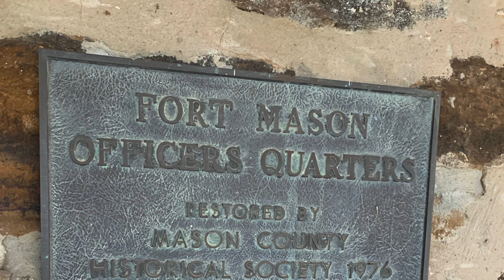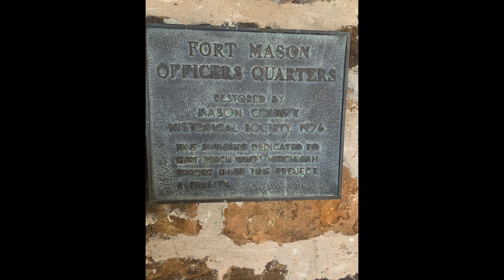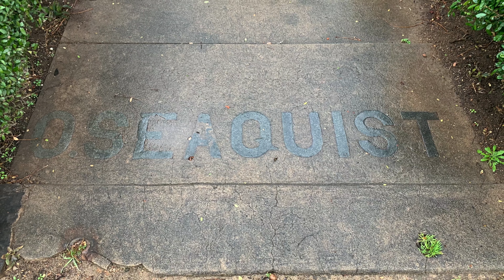I hunted HAWAIIAN RAMS and NEW ZEALAND RED DEER in TEXAS!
This week, some friends and I went on our annual exotic game hunt!

We find hunts, here in Texas, to go on that are usually WAYYYYYY too expensive for in their native countries.
Last year, we hunted Axis in Bracketville Texas, this year- Ram hunts with a bow and arrow in Mason Texas, and Red Deer Hind hunt in Kerville!

We always have a friggin blast!

In Mason, we hunted with and lodged The Wild Life Ranch

In Kerville, we were guided by the Man himself - David Lee, this dude is awesome. 84 years old and I was struggling to keep up!

IT was an AMAZING time, don't let the video fool you, we tracked the rams almost 7 miles before we were able to make a shot, and boy those Red deer took a minute to get a place we could make a shot. like 36 hours worth of minutes!

So. I didn't do the best with videoing, as the first day I forgot audio, and the second day I didn't get ANY footage of the shots. SMH

I WILL GET BETTER~ promise!

Hunting Equipment-
BowTech- Diamond Archery Edge
Schwacker 2" 100oz mechanical broad heads
(cheap arrows)

Savage 10P 308, with bull barrel and Harris bipod, Vortex 4-12x50
158 grain Hornady ammo
right now, my gear is really primitive-
Victure 800 Action Cam 4k (with Mic)
iPhone11
iMovie